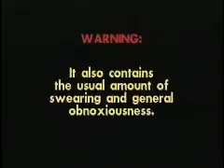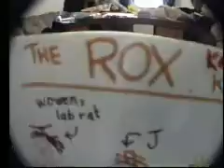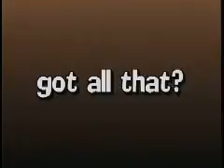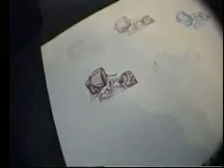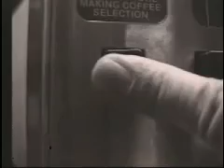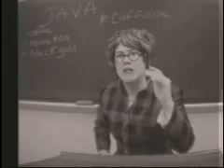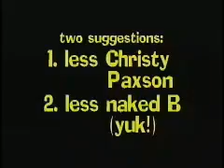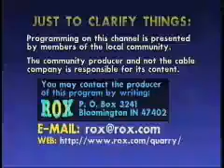J & B on the Rox -- Slaves to the Bean (1994)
J & B on the Rox was an independently produced TV series which debuted in 1992 on public access television in Bloomington, Indiana. The show quickly garnered a cult following.  The "J&B Get Baked" episode became famous for featuring the stars smoking marijuana on the steps of Bloomington's courthouse.  Portions of the episode were shown on MTV.  The duo did consult a lawyer about the potential for arrest from said act and were advised that there was no way to prove through the videotape what they were actually smoking.